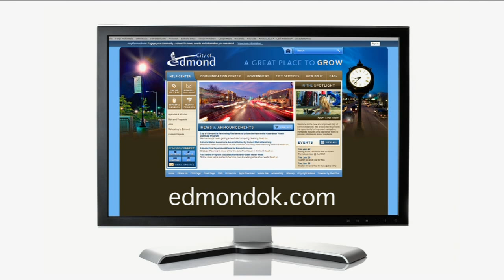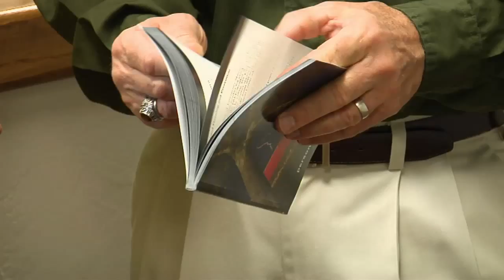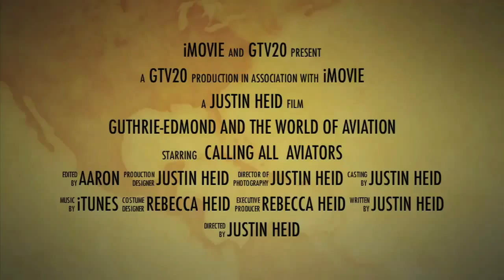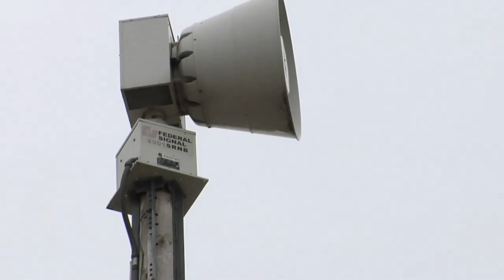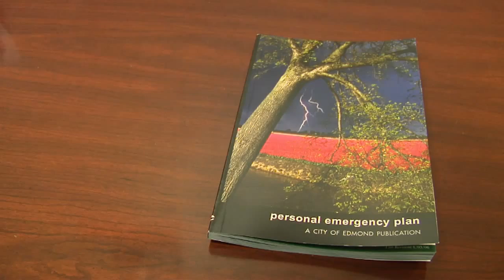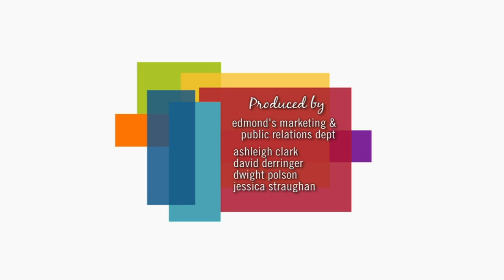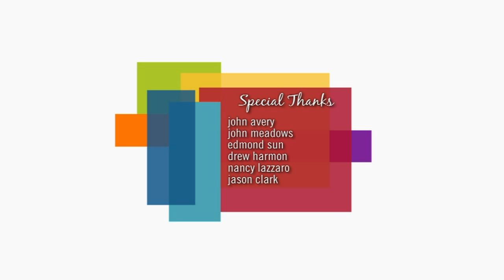Your Edmond: Emergency Management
Learn how Edmond's Emergency Management Department helps keep residents safe during the storm season, and see how they help City Departments like Fire and Police work together during large-scale incidents that can occur.